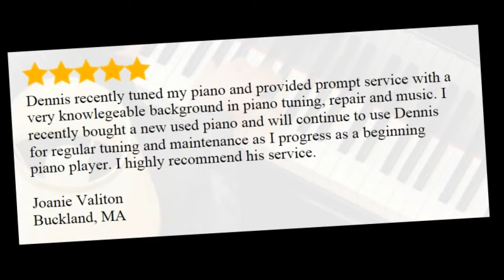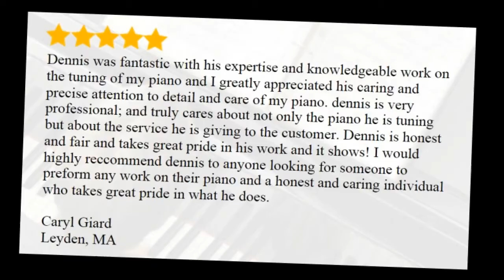Piano Tuner|Brattleboro VT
Ainsworth Piano Tuning. Expert and professional piano service. Whether you need tuning or repairs, give Dennis a call.

Piano Tuner,
,,Amherst Mass,Feedback,Ainsworth Piano Tuning